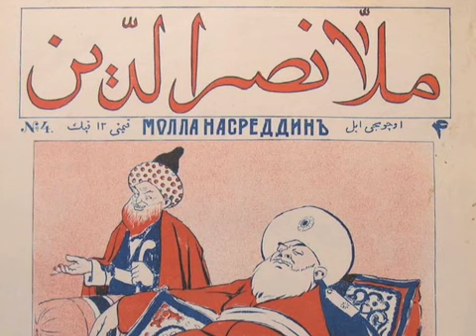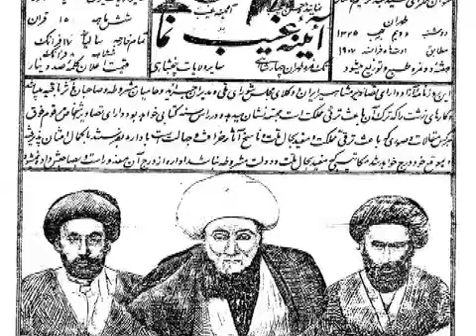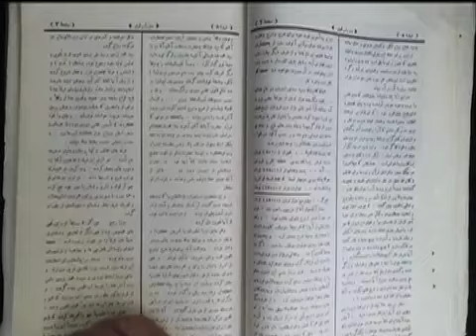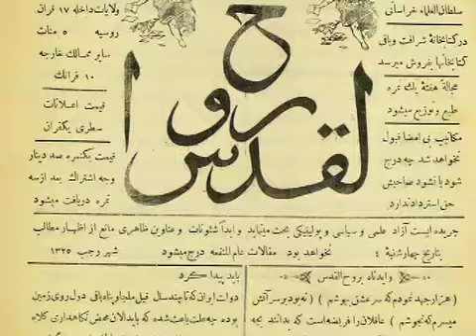طنز استبدادستیز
انقلاب مشروطیت با صدور فرمان مشروطیت توسط مظفرالدین شاه قاجار در چهاردهم مرداد  ١٢٨٦ که به تاسیس دارالشورای ملی ایران منجر شد، نقطه عطفی در تاریخ مبارزات آزادیخواهانه مردم ایران بشمار می آید. رویدادی که گرچه نتوانست به همه مطالبات عمومی ملت پاسخ دهد، با این همه زمینه ساز دگرگونی های بزرگی در ساختارهای جامعه از جمله فرهنگ و هنر ایران شد. گزارش از بهمن سقايی.